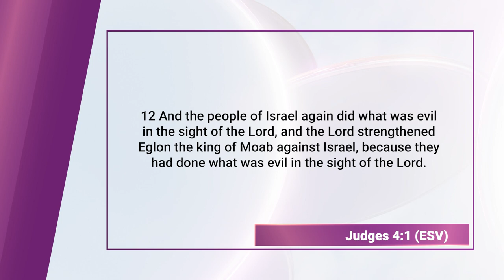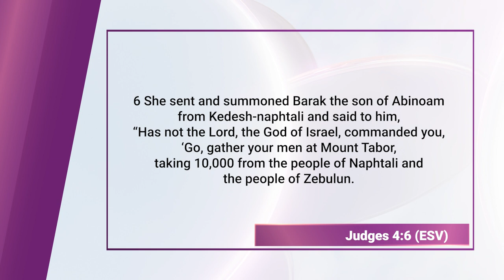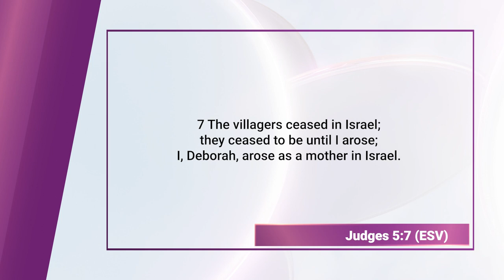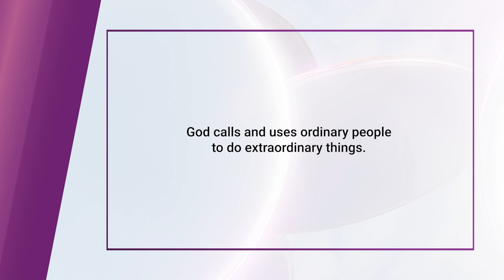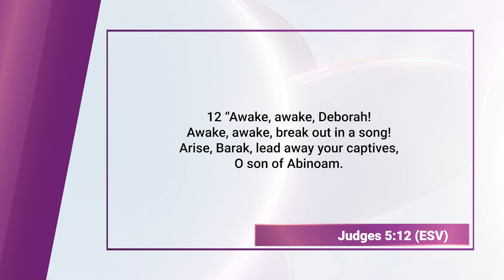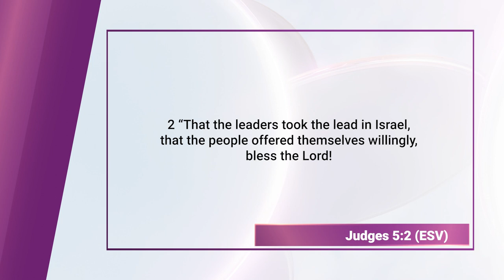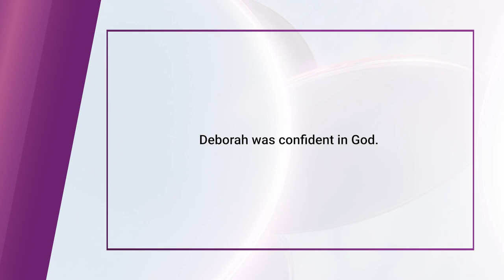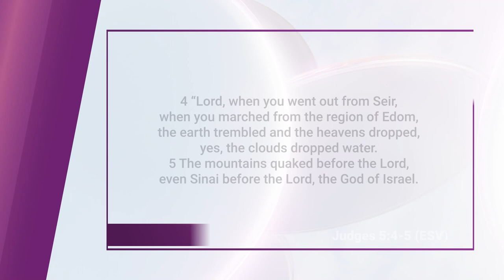Deborah (Bible Character Study) || Finding God, Ep. 101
Deborah is a prominent figure in the biblical Book of Judges, known for her exceptional leadership and wisdom. She served as a prophetess and judge in Israel during a turbulent period of its history. Deborah's story unfolds in Judges 4 and 5, where she played a pivotal role in rallying the Israelites to victory against the oppressive Canaanite general, Sisera. Her wisdom and courage were evident when she summoned Barak, an Israelite military leader, and encouraged him to gather an army to confront Sisera's forces. Deborah's unwavering faith in God and her strategic guidance led to a decisive victory for the Israelites, ultimately freeing them from Canaanite oppression. Her triumphant song of praise in Judges 5, known as the Song of Deborah, is a testament to her leadership and faith, making her a revered figure in biblical history.